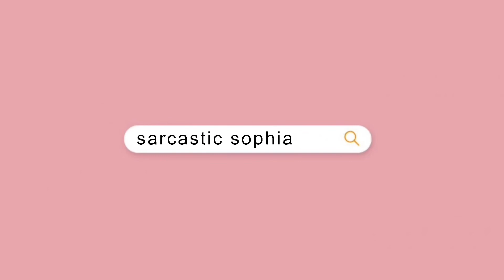pack with me for track provincials 2023!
hey guys! i know this was a shorter video but the vlog will be long and up on friday! hope you guys enjoyed this one and i’ll see you guys soon stay sarcastic!